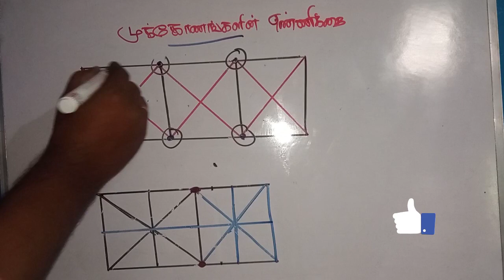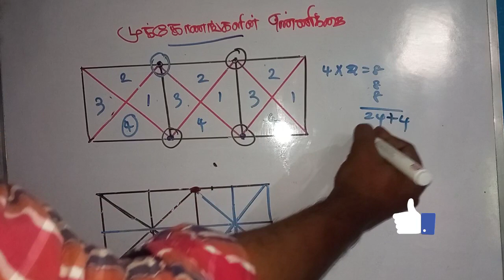NMMS முக்கோணங்களின் எண்ணிக்கை CLASS -02